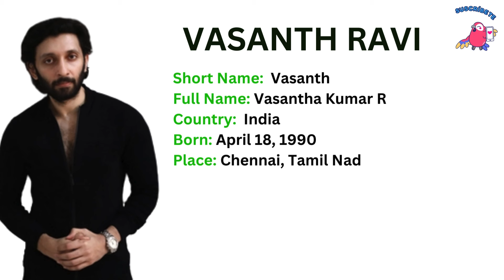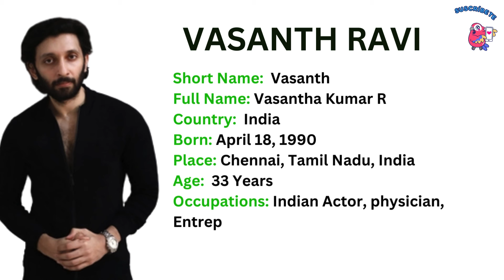Jailer || Jailer Movie Cast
jailer movie cast

jailer movie rajinikanth
rajinikanth jailer movie
superstar rajinikanth
jailer rajinikanth
rajinikanth tamil movie
rajinikanth film